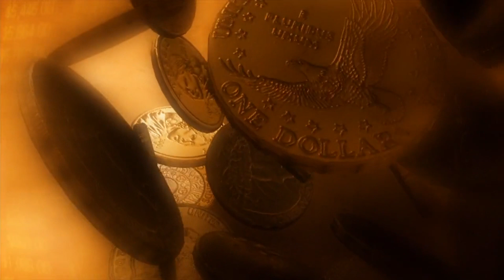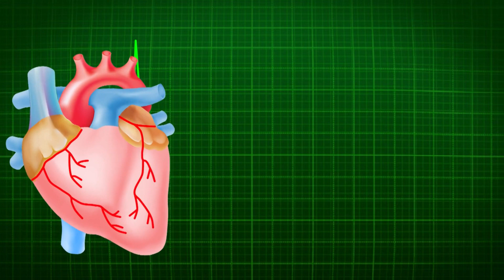Tutumlu Olmak İçin Neler Yapabiliriz?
Tutumlu olmak ne demektir? Tutumlu olmanın yolları nelerdir? Tutumlu olmak hakkında bilgilendirme videosu. Daha fazlası için